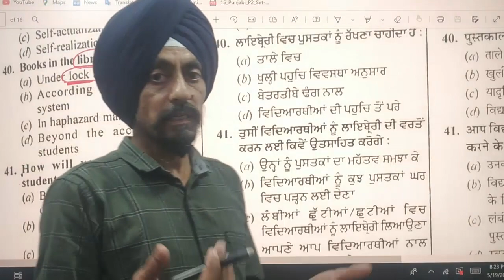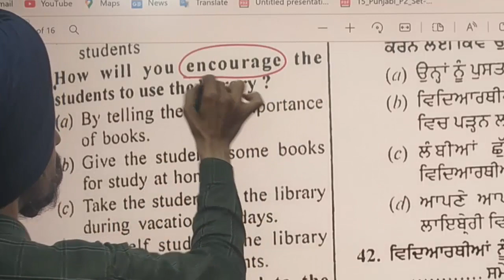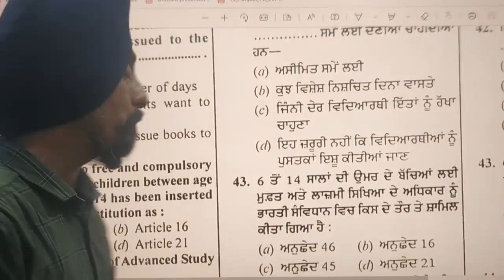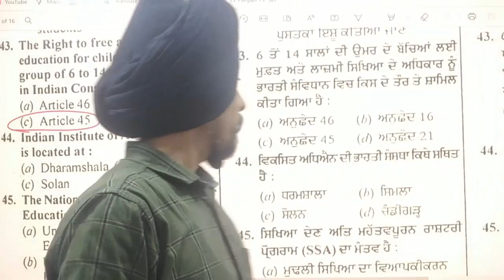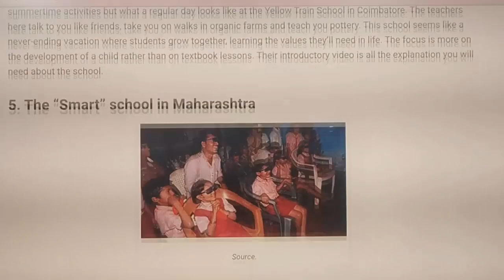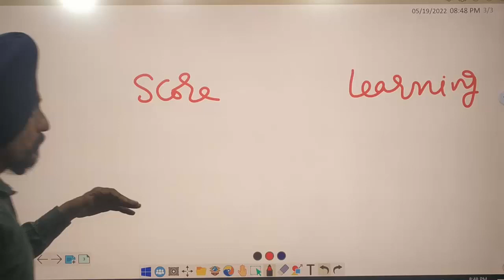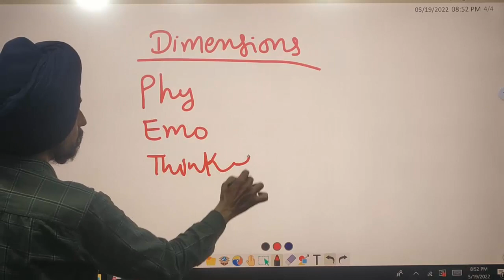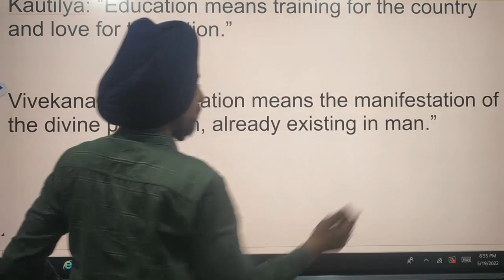Previous year Papers 2 l Teaching Potential l Tips l B.Ed. Entrance TestPunjab l Dr. Tirath Singh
PunjabB.EdAdmission2022 learn to actualize#